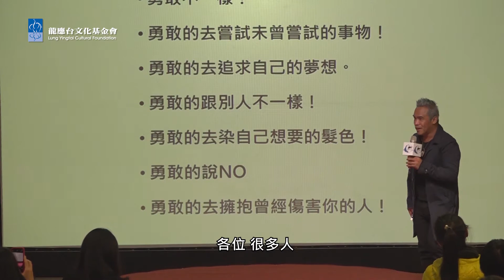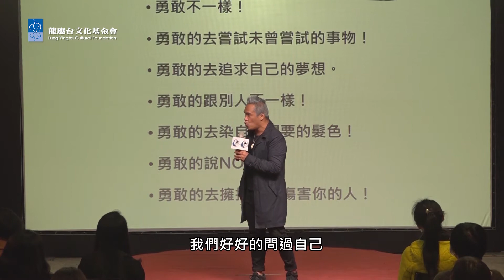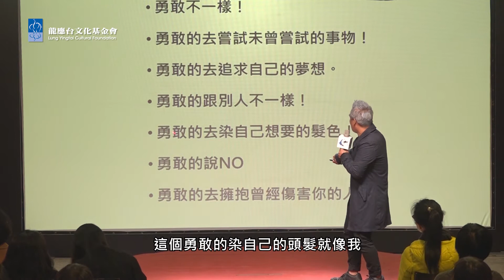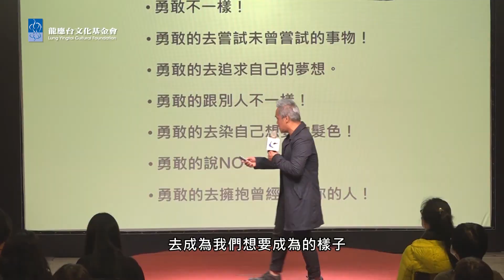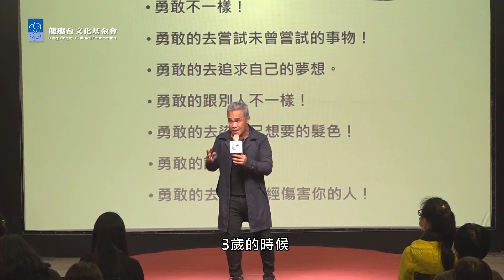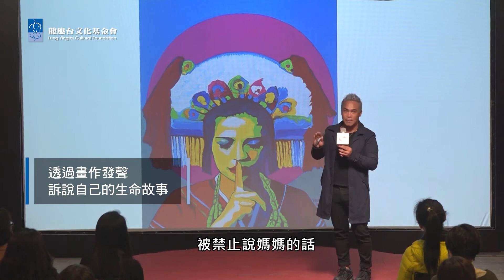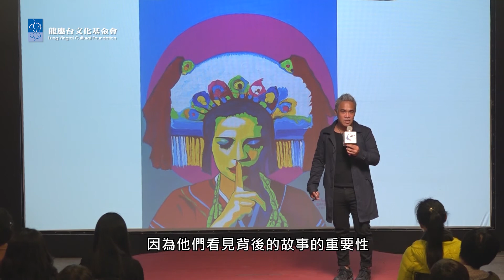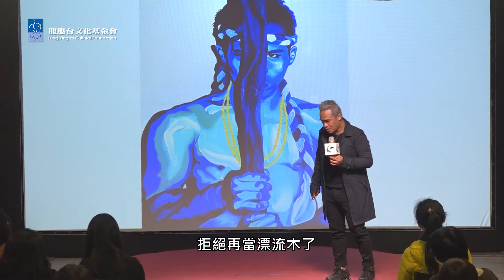【思沙龍】不試怎麼知道 Never Try, Never Know!_Part 1：勇敢跨出第一步_20201205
阿美族藝術家優席夫.卡照，在旅居英國21以後，回到家鄉花蓮投入地方創生，希望為部落青年鋪一條回家的路。

「對我來講，從零到有的這個過程，也是一個藝術創作。」對生命充滿熱情的優席夫認為，只要勇敢追夢、不怕失敗，總有一道機會之門會為你打開。

講  者：優席夫.卡照 原住民藝術家
主  持：柯沛如 Real Food Real Stories創辦人